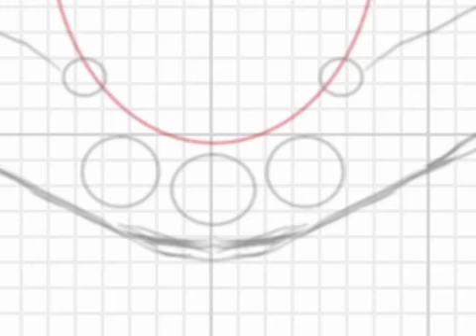Ruby sketch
Sketch of ruby, white gold, diamond custom ring, st. Charles, mo